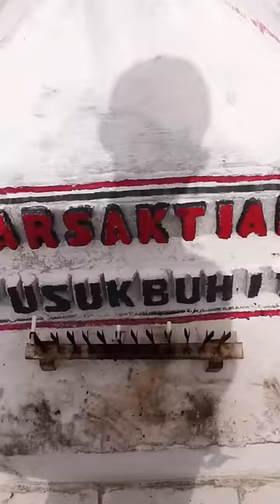Sampai di Pusuk Buhit, Samosir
Setelah perjalanan selama 2 jam offroad menggunakan sepeda motor dan mendaki selama 2,5 jam akhirnya team RSUD Hadrianus Sinaga sampai di puncak pusuk buhit, gunung tertinggi di pulau samosir, danau toba..